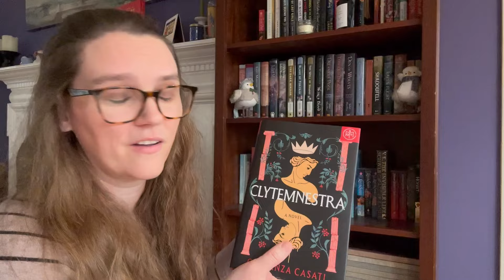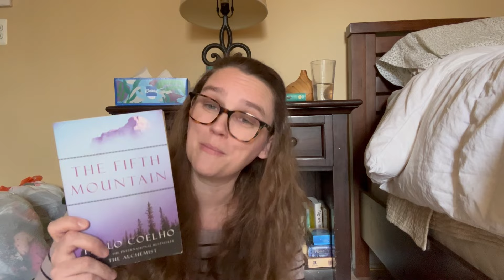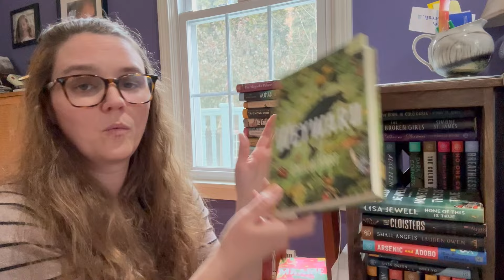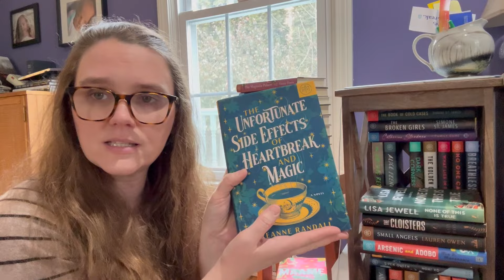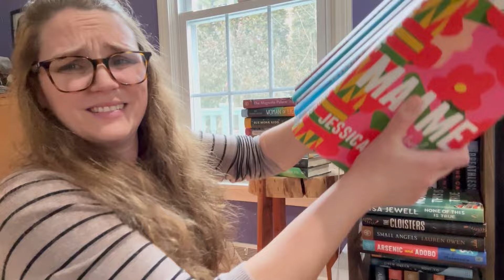UNHAUL TIME: TBR, BOTM, Incomplete series 😱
My books:
Pre-Order Stealing His Mate (Wolves of Luven, #3)

Waiting for His Mate (Wolves of Luven, #2)

Finding His Mate (Wolves of Luven, #1)

Good Enough To Eat by Lucy Hudson (Thanksgiving Romance)